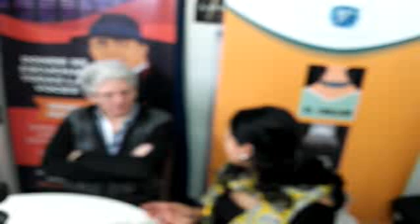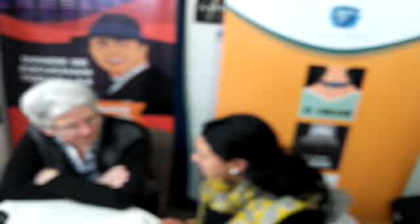SABER ESTA BUENO 29 09 18